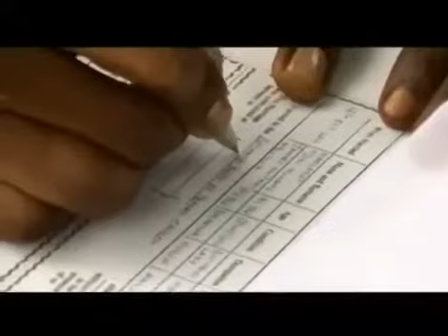Emmanuel Ushindi, ndowa